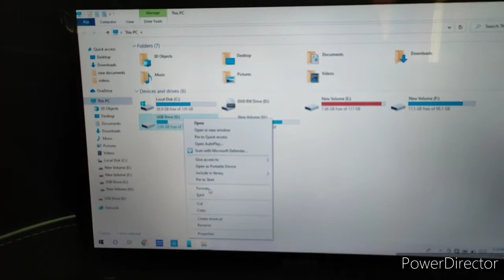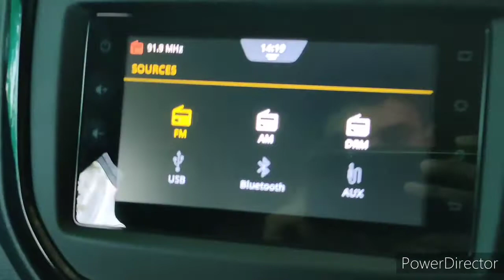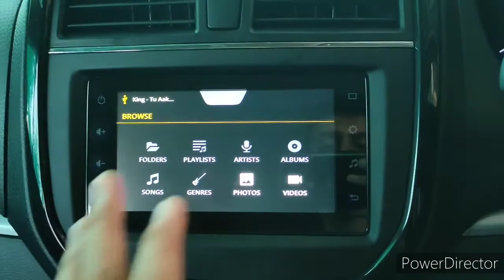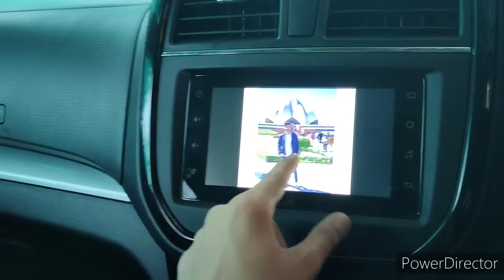How to Connect USB PENDRIVE to Maruti Suzuki Stereo🔥अब पेनड्राइव चलाओ आराम से।🤫🤫Brezza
This is a tutorial for connecting MARUTI SUZUKI STEREO with your USB. Maruti suzuki offers a similar touch screen display with similar features for all variants..
For brief description of Maruti Suzuki Music system please comment down, will make a video for you.

source for video is from maruti suzuki original tutorial videos.

Kisi v gadi ke bare m uski तकनीकी जानकारी के लिए कमेंट करे।